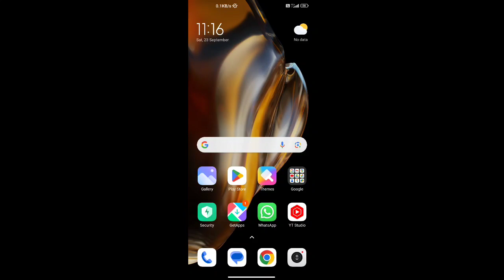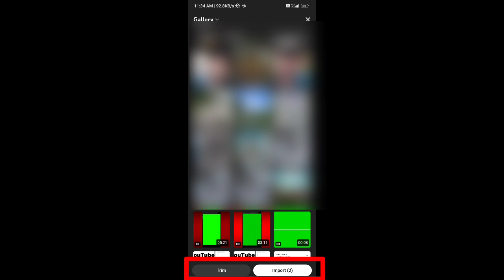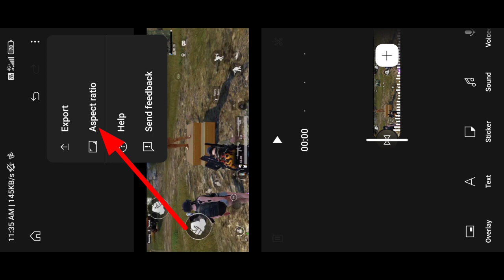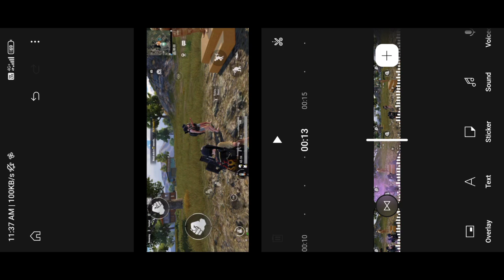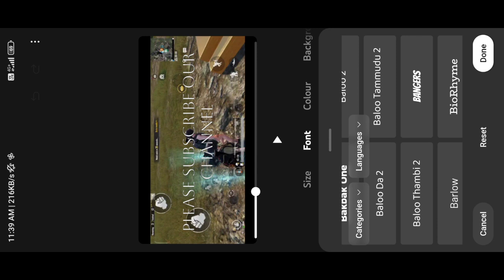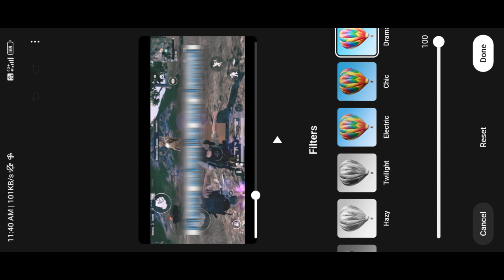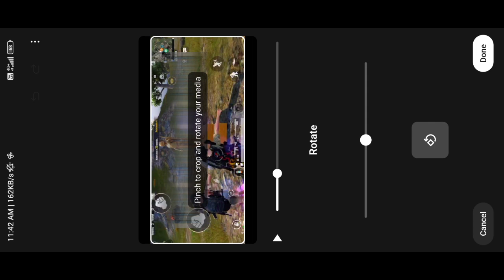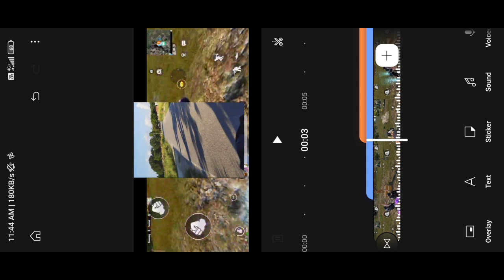YouTube Video Editing App Launch | YouTube Create Video edite Full Tutorial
About video|
Guys YouTube ne apna video editing app launch kar diya hai jo aapko google play store par milega YouTube create ke name se Aap is app par apna video edit kar sakte ho full tutorial video me hai jise dekhkar aap apna video edit kar sakte hai |
Like_Share_Subscribe🙏
Video quiz|
youtube create
youtube create app 2023 update
Youtube video edition app
YouTube editing app
YouTube create app use kaise kare
YouTube create app me video edit kaise kare